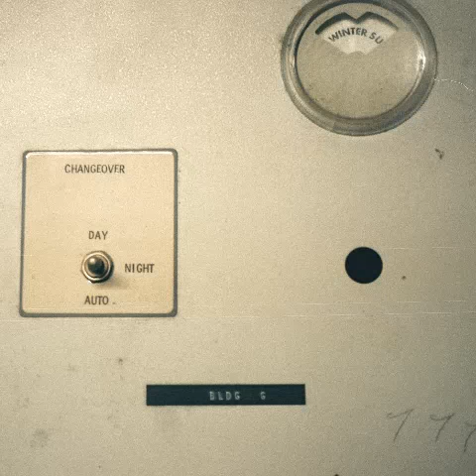Nyentek - Images And Words: 9. House On A Hill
The ninth track from my fifty-second album, Images And Words. All tracks created by Nyentek from November 20-25, 2014. Album art by Nyentek